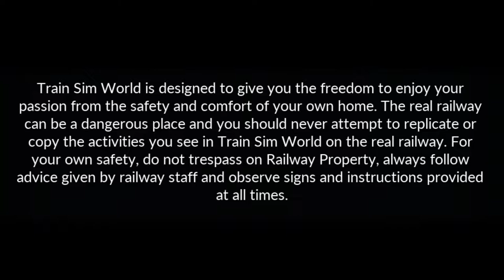Train Sim World 2020 - Californian Commuter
Train Sim World: Peninsula Corridor: San Francisco - San Jose Route Add-On

Scenario name- Californian Commuter
Duration- 25 minutes
Scenario difficulty- 1/5
Locomotive used- F40PH-2CAT CT97 in Caltrain Livery
Locomotive type- Diesel Electric locomotive
Passenger Coach- Nippon Sharyo gallery car

Take charge of a southbound service en-route to San Jose. The train has reached Millbrae and is ready for departure.

Experience California Dreamin’ railroading-style with the contemporary and dynamic Train Sim World: Peninsula Corridor. Stretching south from San Francisco, is home to one of America’s most modern and captivating commuter railroads – Caltrain – and Train Sim World’s Peninsula Corridor brings to life Caltrain commuter operations extending from San Francisco’s 4th & King Street station to San Jose Diridon station. Over the 47 miles between “the City by the Bay” and trendy San Jose, Caltrain calls at 26 commuter stations.

In serving San Francisco and portions of California’s famed “Silicon Valley,” Caltrain has since its creation in the 1980s emerged as an innovative commuter railroad, carrying more than 17 million riders per year. And equipped with Caltrain’s EMD F40PH-2CAT diesels and Nippon-Sharyo Gallery commuter equipment, it will be your job to keep those thousands of daily commuters on time and happy.

American rail giant Union Pacific operates freight services on the Peninsula and Train Sim World’s Peninsula Corridor will also deliver the challenges of hauling tonnage on the always-busy railroad as you climb aboard Union Pacific’s versatile EMD GP38-2 locomotive. Featuring an authentic Diesel-Electric simulation underpinned with expert technical knowledge and real-world data, the performance, sounds and feel has been accurately reproduced to make the trains feel just like the real thing.

Train Sim World: Peninsula Corridor caters for players of all ability levels with accessible tutorials for beginners and advanced procedures for experts. Whether you're looking to get started operating trains or refreshing your expert knowledge, Train Sim World has it covered. Feel the detail as you step into the cab, take control then live out your dreams exploring the highly detailed and immersive environment of California’s Peninsula Corridor.

Choose how you want to play in Train Sim World: Peninsula Corridor. Take control and master modern diesel and “push-pull” commuter equipment in a bustling and challenging operating environment or ride along as a passenger and watching the world go by. Why not watch all the action unfold and capture amazing screenshots or go exploring to hunt down all the hidden collectables? Whatever you choose to do, there's lots to see, experience, and enjoy with Train Sim World: Peninsula Corridor.

Avoid any negative and hateful comment... (Spammer comments will be removed)